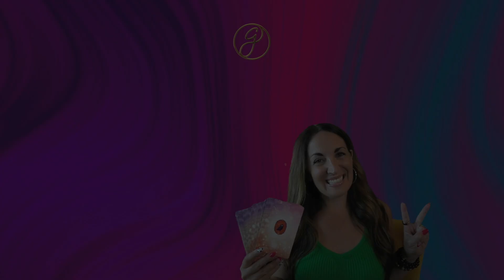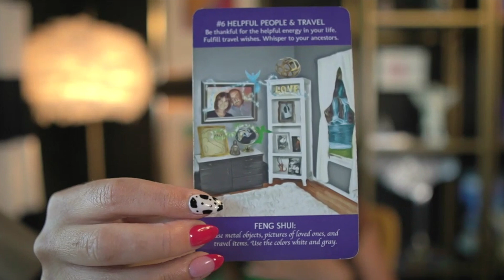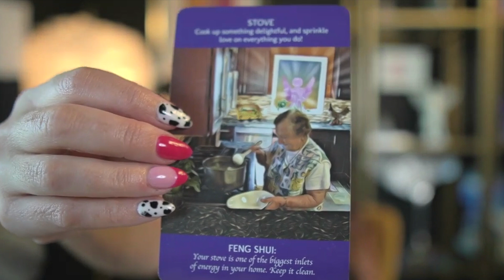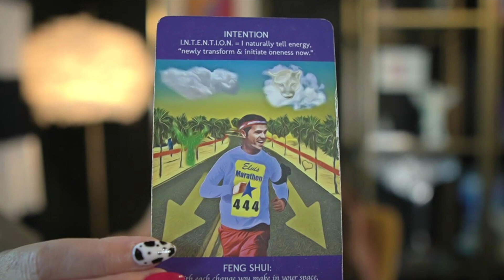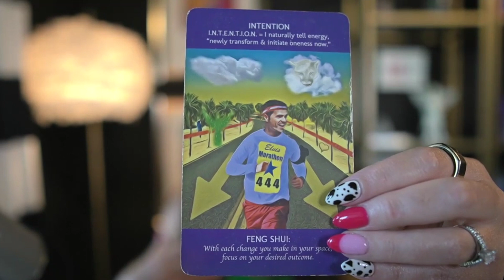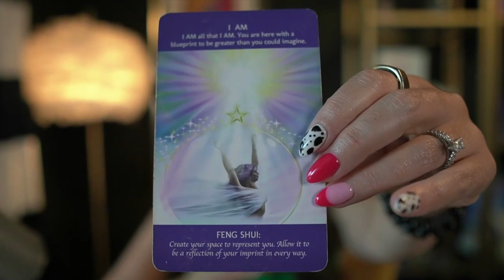Frequency & Flow Friday {712}: Take Action Under the First Quarter Moon in Libra THIS WEEKEND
As we navigate the first quarter moon in Libra during Cancer season, it's an ideal time to take action on our intentions and bring balance to our lives.

Libra's energy encourages us to seek harmony and justice, while Cancer season invites us to connect with our emotions and intuition.

Here are three powerful ways to take action and raise your frequency during this transformative time:

1. Create Balance in Relationships: Take some time to reflect on the key relationships in your life. Are there areas where you can bring more balance and harmony, a conversation you've been putting off, or a need to set healthier boundaries?

2. Dive into Personal Growth: Invest in your personal development. Whether it's reading a new book, starting a meditation practice, or setting aside time for self-reflection, prioritize activities that help you grow.

3. Set an Intention to Join a Transformative Retreat: I'm thrilled to announce three incredible immersion and retreat opportunities coming up! I just announced April 2025, we'll head to the serene landscapes of Mexico for a rejuvenating retreat focused on healing and transformation for Qi Alchemy retreat! This is a luxury retreat experience designed to help you connect with your higher self, transmute the old, and align with your most optimal frequency. Secure your spot now to be part of this life-shifting experience!

So there we have it! Embrace the first quarter moon in Libra; let's take meaningful action to align with our highest selves and create a balanced, fulfilling life!

Big Love,
Gina